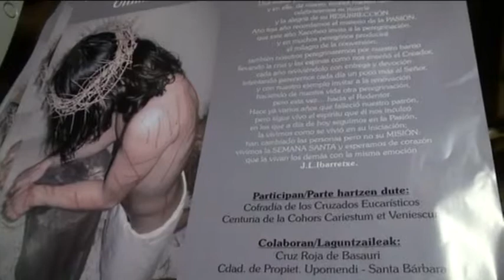Así preparan La Pasión de Arkotxa. ELCORREO TV